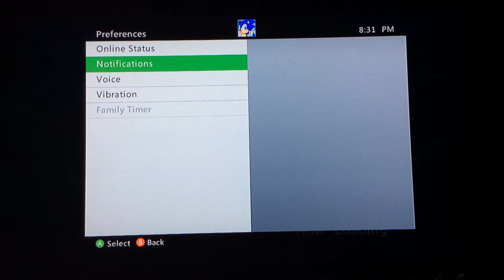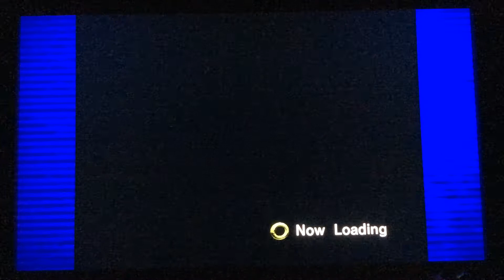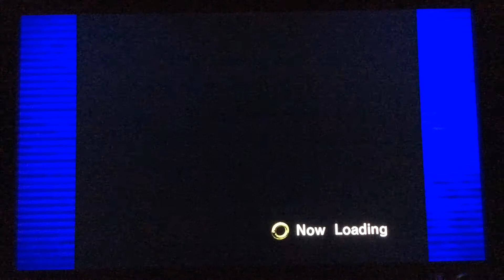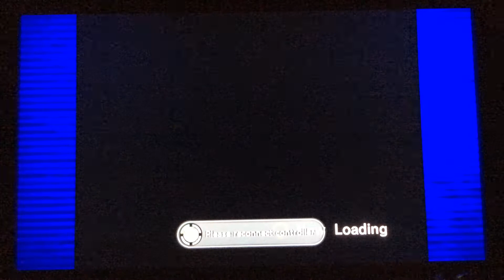Sonic Adventure-Tails' Story-Part 1-vs. Egg Hornet- Windy Valley- Tails is 2 MLG [NOT FOR KIDS]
My Channel